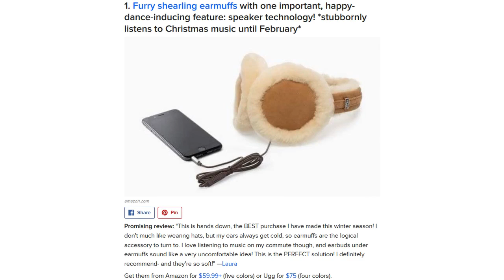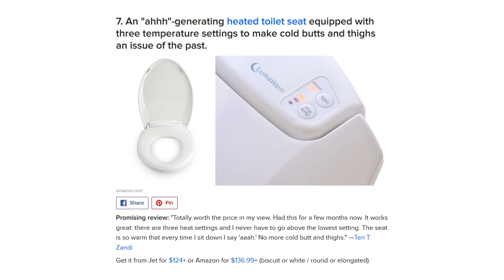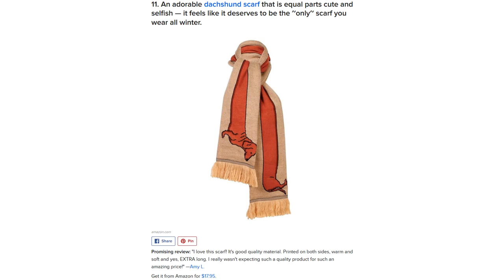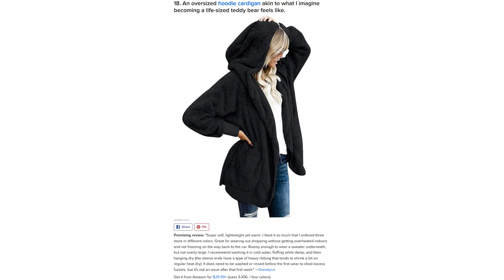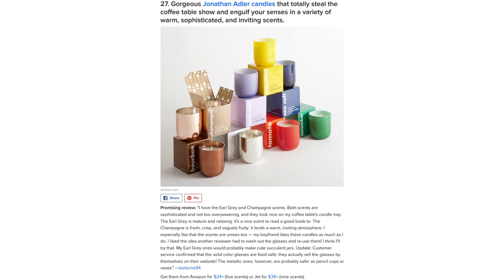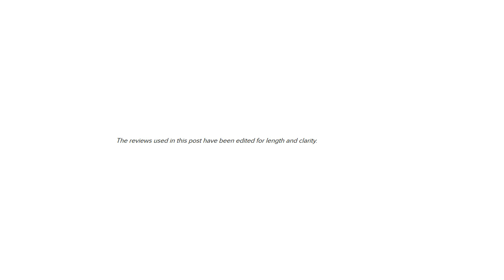32 Cozy AF Things That Are Basically Like A Warm Hug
*rubs hands together in glee*